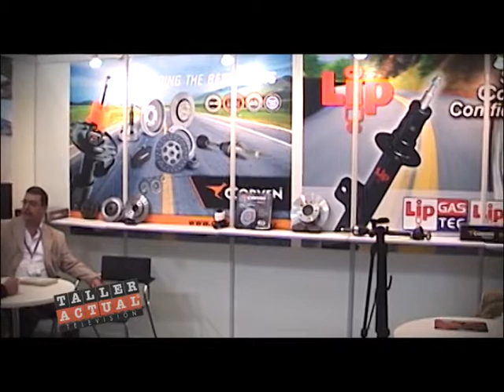Institucional Automechanika Shangai 2014 02 Kessel y Corven